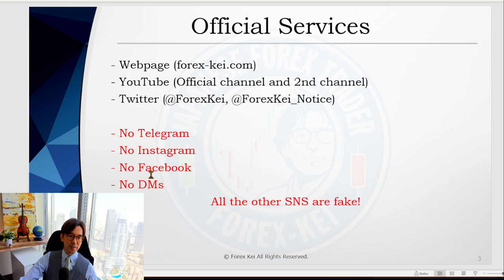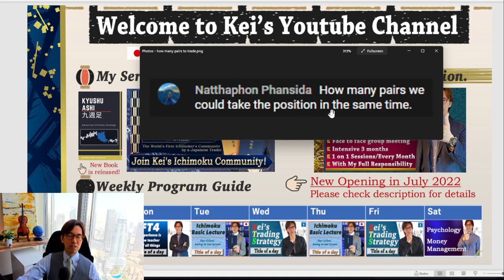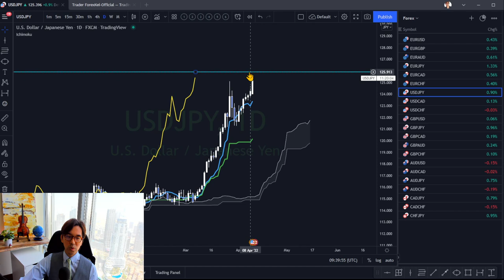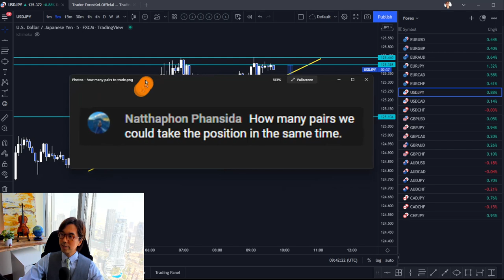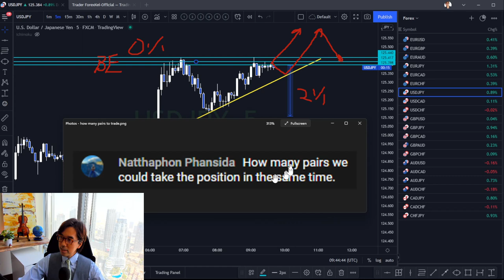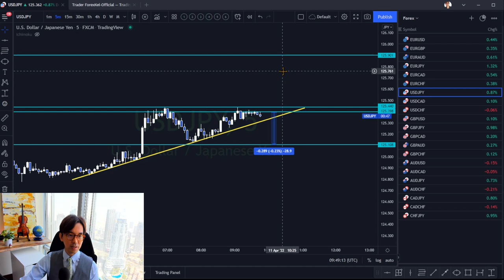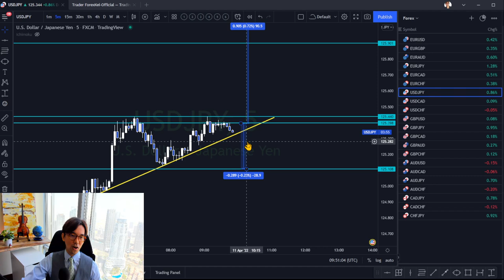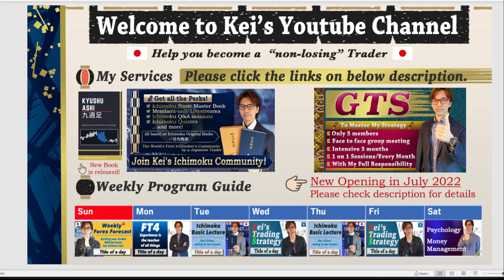Risk Management on How Many Pairs to Trade at the Same Time / 11 Apr 2022